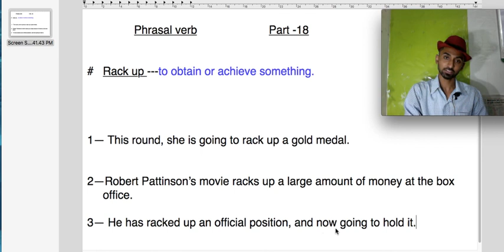Meaning of Rack up (Part-18) For all competitive exams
this series is now going on well, and will rack up every thing.